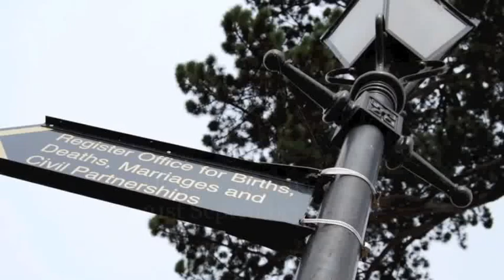David & Simona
Wedding pics at Sidcup Register Office, Friday 21st September 2012.